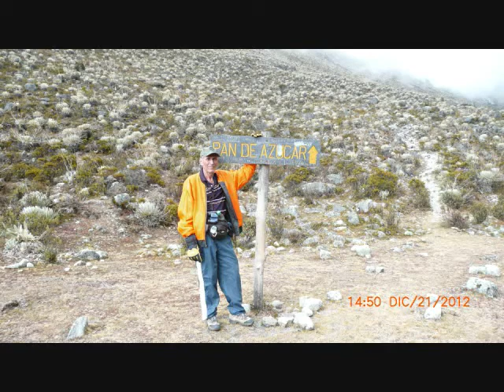Pico Pan de Azúcar, 4680 msnm, Mérida, Venezuela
Fotos correspondientes a la Expedición al Pico Pan de Azúcar, Méridad Venezuela, en Diciembre 2012. Cordialmente Dnis1x_2013